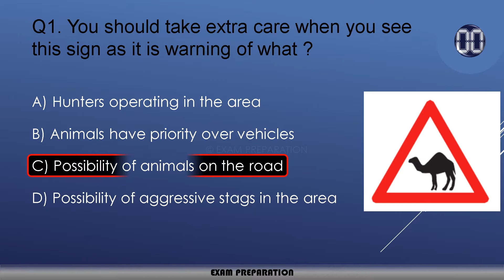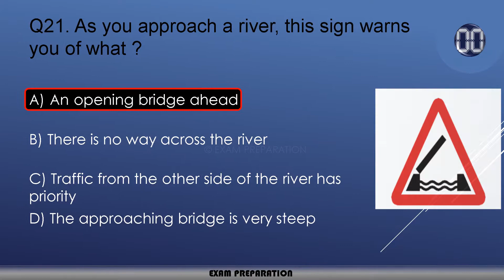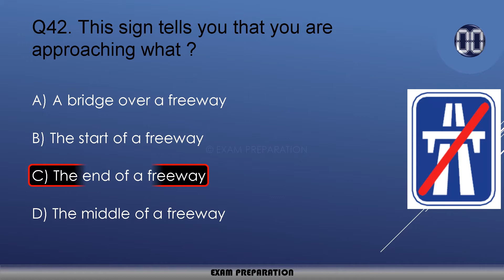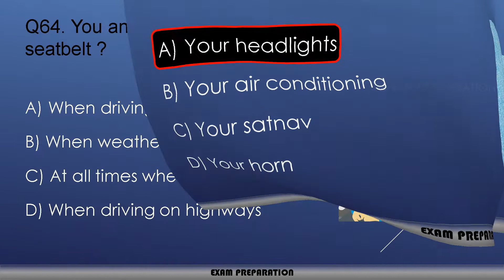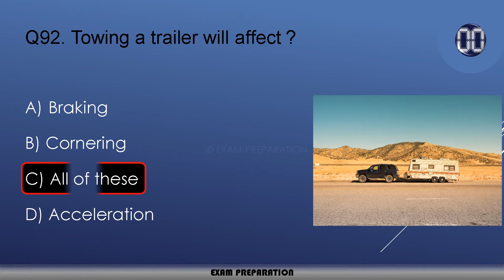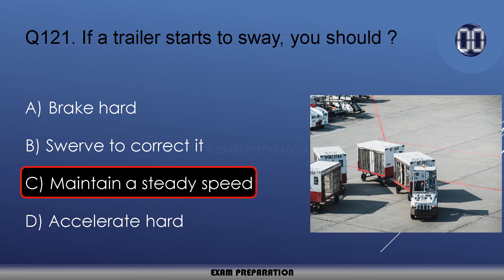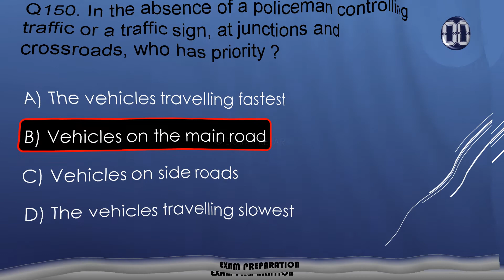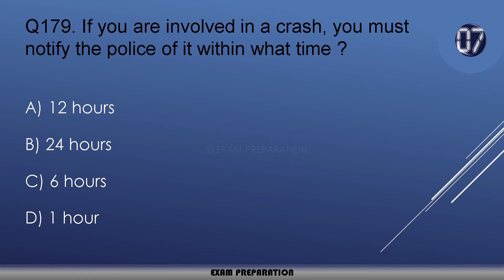HA IL DRIVING THEORY TEST | COMPLETE 2021 | QUESTIONS AND ANSWERS | DRIVING LICENSE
I 100% sure if you complete watch this video so you clear theory exam in 1 time in HA IL 😉 |

Complete HA IL Driving Theory Test.

HA IL DRIVING LICENSE TEST
HA IL THEORY TEST
HA IL ROAD SIGN TEST